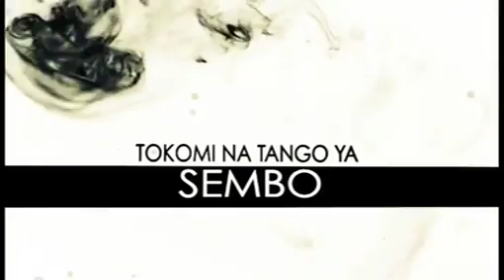Denis Lessie apanzi sekele alobi ba Pasteurs naba Prophètes nionso ba lia mbongo ya KABILA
SEMBO
Pour les partenariats et Publicités